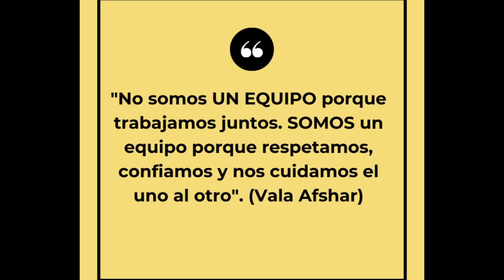Emigra a Canadá a través de New Brunswick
¿Te gustaría tener una cita GRATIS con nosotros?
Aquí encontrarás indicaciones de cómo puedes agendar una cita con nosotros
Ve el video, en donde te explicamos todo para que te conviertas en el próximo residente permanente en Canadá.

Si deseas obtener más información sobre nuestra compañía y de cómo te podemos ayudar a convertirte a ser el próximo residente permanente, visita nuestra página web

Comenta que te gustaría que se tratara nuestro próximo video …
¡Saludos!